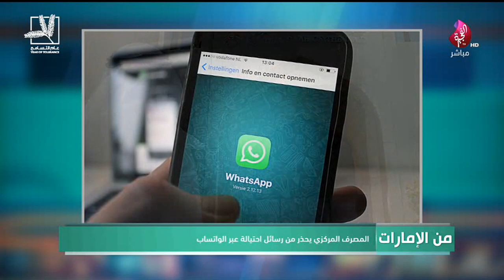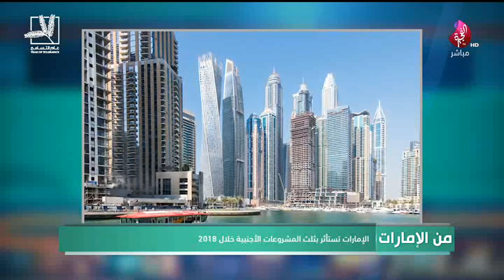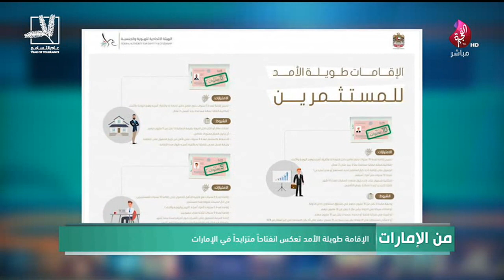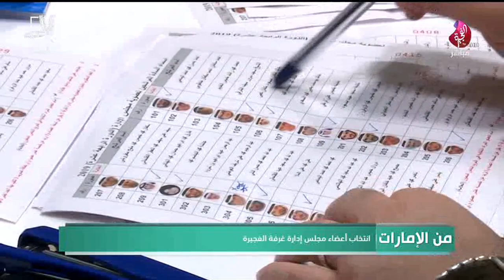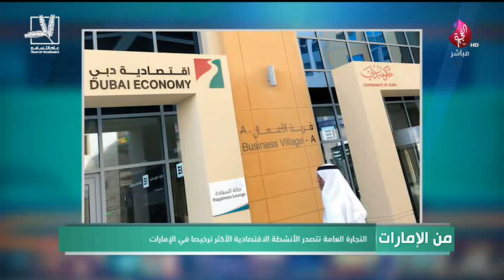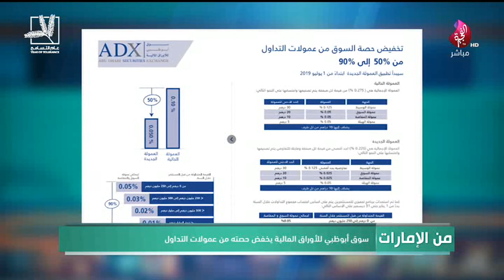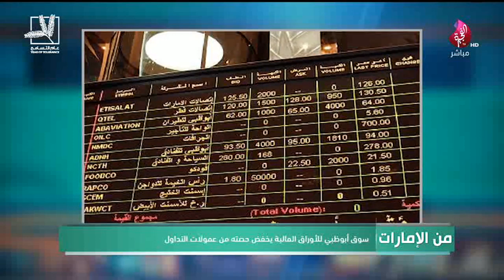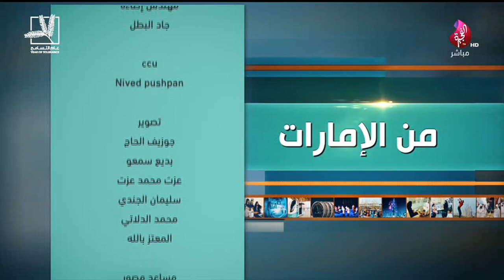برنامج من الإمارات - تاريخ 01-07-2019 - تلفزيون الفجيرة